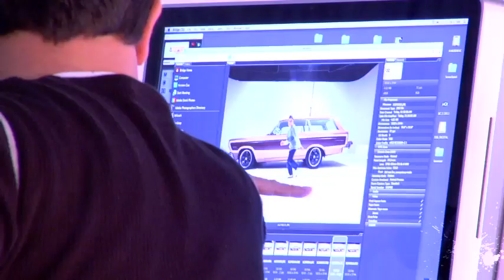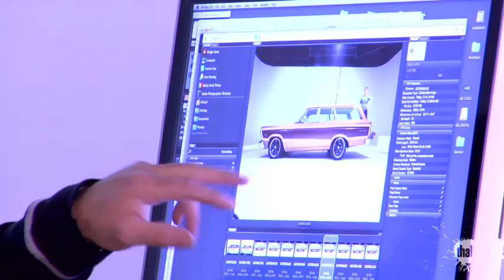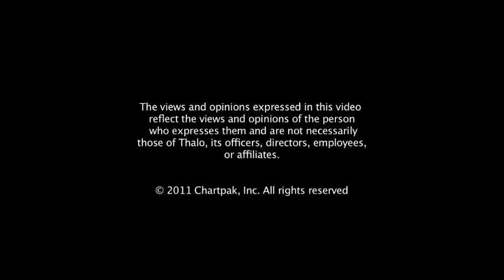BILL CASH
Transportation Photographer, Bill Cash, sits down with thaloTV to talk about how he brings ideas to life.